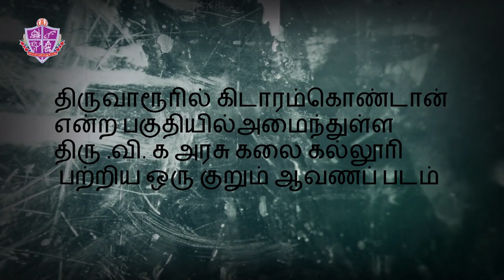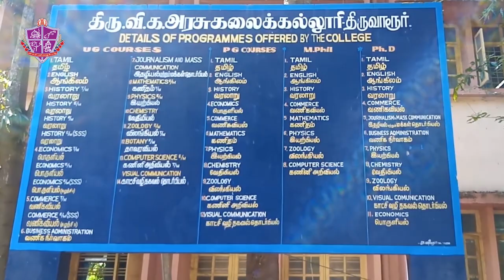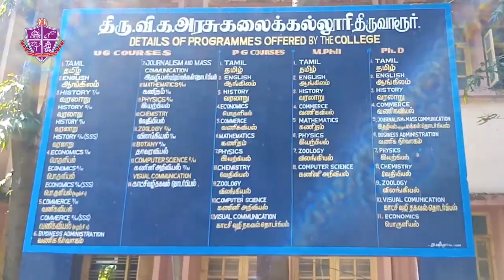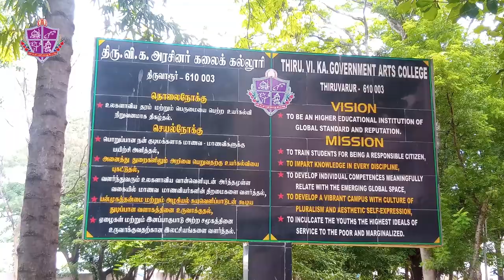DOCUMENTRY|THE HISTORY OF THIRU VI KA GOVT ARTS COLLEGE THIRUVARUR| ORGANIZED BY DEPT OF VIS.COM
VISUAL COMMUNICATION